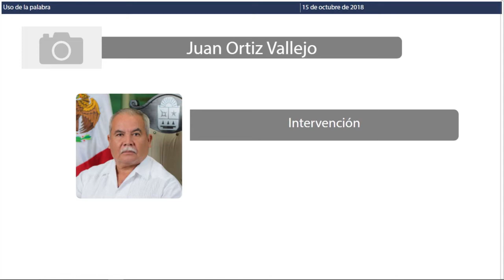Intervención del Dip. Juan Ortíz Vallejo. Independiente (15/Oct/2018)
Intervención del Dip. Independiente, Juan Ortíz Vallejo por el Día Internacional de la Mujer Rural.